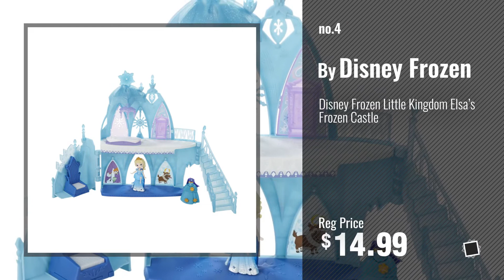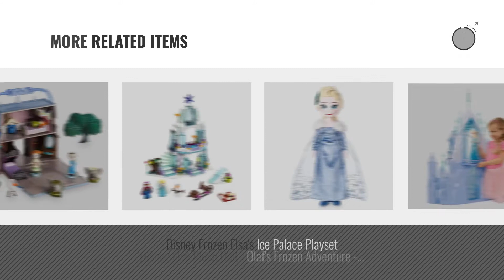Top 10 Elsa House [2018]: KidKraft Disney Frozen Ice Castle Dollhouse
For More great elsa house  Just Click this link
KidKraft Disney Frozen Ice Castle Dollhouse Frozen Ice Castle Dollhouse

Disney Animators Collection Elsa Micro Play Set Collection Elsa Micro Play Set

Disney Frozen Arendelle Palace Doll House Arendelle Palace Doll House

Disney Frozen Little Kingdom Elsa’s Frozen Castle Little Kingdom Elsa’s Frozen Castle

Disney Frozen Small Doll Elsa and Magical Lights Palace Playset Small Doll Elsa and Magical Lights Palace Playset

Teamson Kids - Ice Castle Wooden Doll House with 6 pcs Furniture for 12 inch Dolls Castle Wooden Doll House with 6 pcs Furniture for 12 inch...

Disney Frozen Castle Playset Castle Playset

Disney Frozen Elsas Ice Palace Playset Elsas Ice Palace Playset

Disney Elsa Plush Doll - Olafs Frozen Adventure - 19 Inch Doll Olafs Frozen Adventure 19 Inch

Ice Castle Doll House - 299 pcs House 299 pcs

Try also